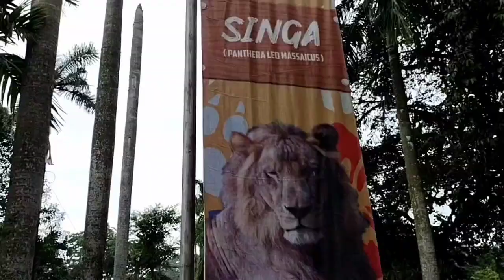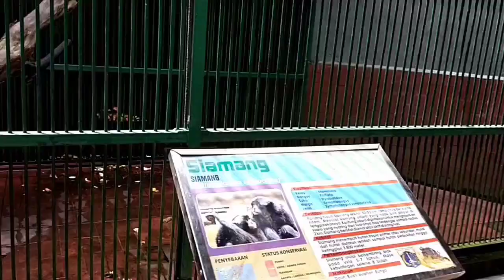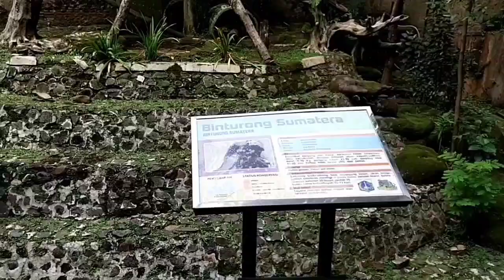Potong Bebek Angsa 💞 Dek Arsyad Main Ke Kebun Binatang Ragunan Part 2 💞 Lagu Anak Indonesia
Beberapa waktu lalu, Arsyad, cucu kesayangan Emak, diajak Papa Mamanya (Kakak Pertama dan suaminya)  ke Kebun Binatang Ragunan...
Kakak Pertama bilang, kata temannya,tiket masuk Ragunan murah sekali, cuma Rp4000,00...😁
Entah benar atau tidak...Kakak Pertama ingin membuktikan sendiri dengan datang kesana...

Seminggu sebelumnya, Kakak Pertama minta dikirimkan microtrike bekas milik Aruna, yang dulu didapat Emak dari Instragram karena memenangkan Giveaway...😁

Dan inilah video Arsyad saat pertama kali ke Ragunan, melihat berbagai macam binatang...
Oh iya...begitu senangnya Arsyad jalan-jalan, dia kecapekan dan akhirnya terjatuh yang membuat bibirnya terluka 😁

Bagaimana keseruan Arsyad melihat binatang2 di Ragunan?
Kita tonton aja yuk...sambilnya nyanyi Lagu Naik Delman Istimewa